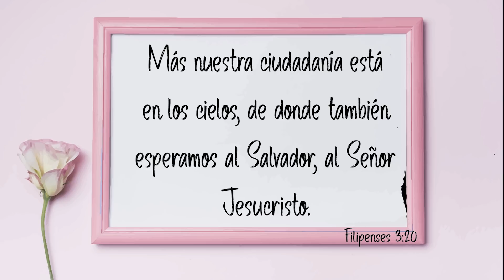Luna hecha con cartón y papel periódico - trabajos fáciles con papel periódico y cartón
Hola, aquí les traigo este tutorial que está muy fácil y es con todo reciclado. Espero que les guste.

Materiales:
- Cartón
- Papel periódico
- Pintura vinilica blanca, negra y azul
- Pintura acrílica metalizada: bronce
- Flores de cartón de huevo
- Barníz